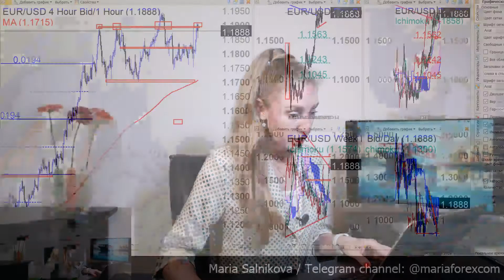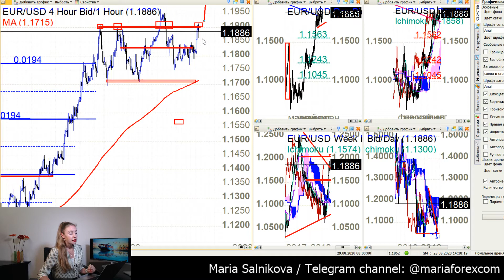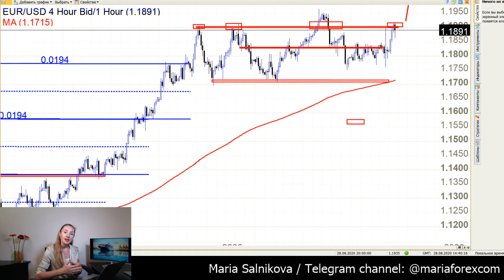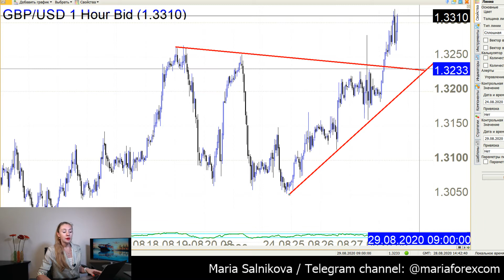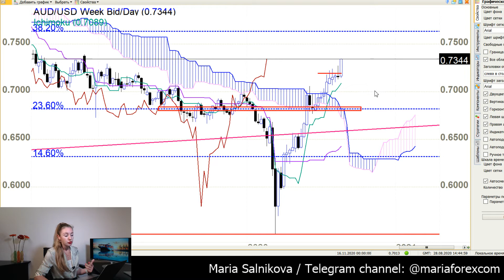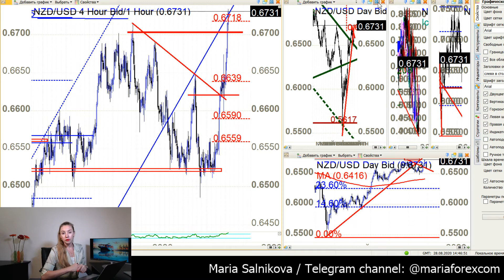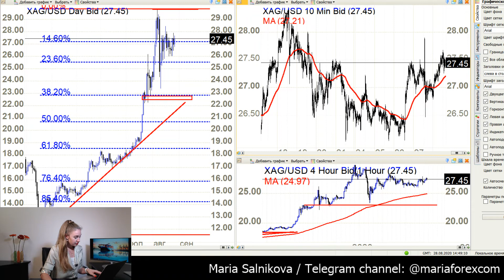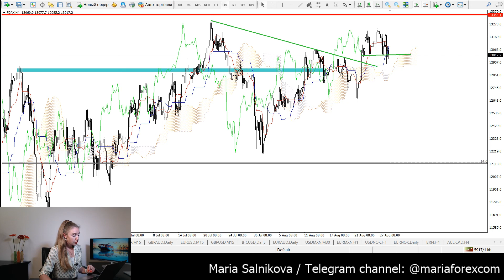Profits from currencies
I give you technical reason to enter market, or to close your deals and I show you opportunities of price for: EURUSD GBPUSD USDJPY USDCHF USDCAD XAUUSD XAGUSD SP500 NASDAQ DAX DJI You are welcome to ask questions under the video. Profits to us!

Hello, my name is Maria Salnikova. I am an independent trader; analyst and I trade since 2008. I will give you trading ideas for different currencies, Oil, metals, stock on my Youtube channel for free. You are welcome to join it. By the way I already have a two year old successful Russian speaking YouTube channel. Check it out. Now I will repeat information for my English-speaking clients, traders friends and for you. Join my YouTube channel; write comments under the video what you would like to hear about.